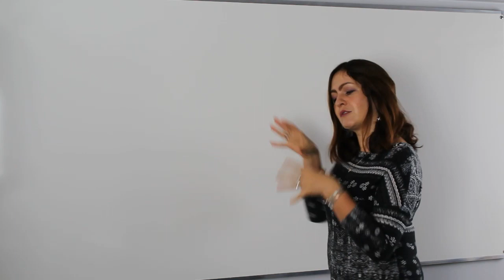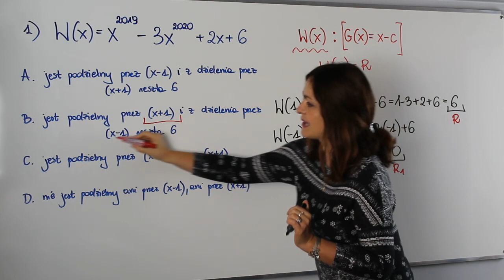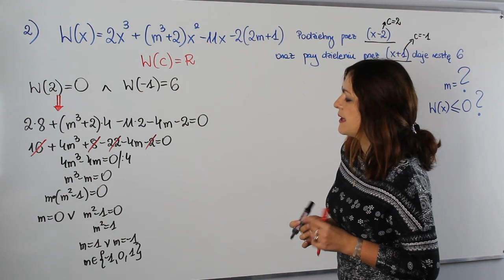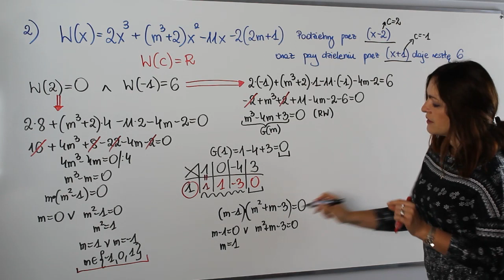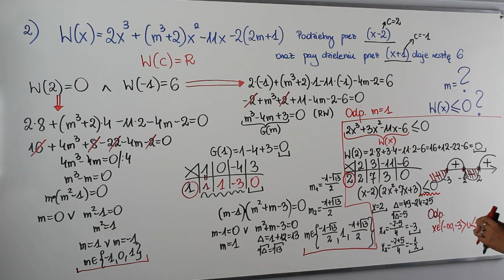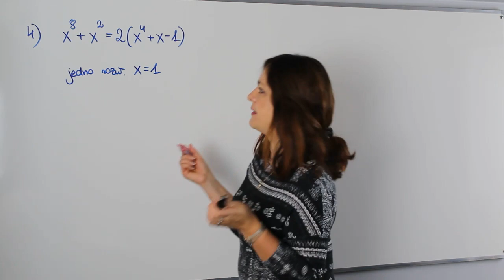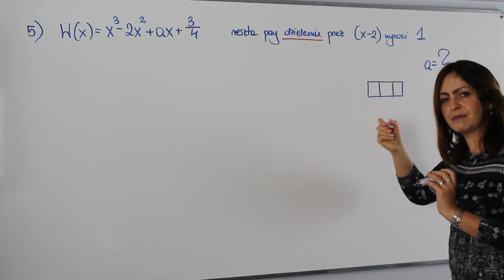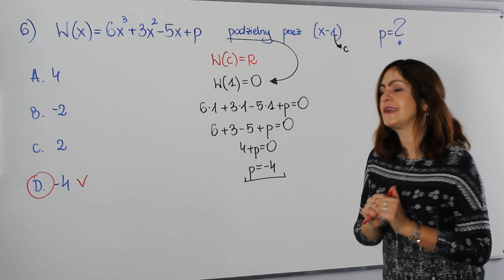Wielomiany - A co było na maturze rozszerzonej?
Witaj w cyklu spotkań "A co było na maturze?". Na dzisiejszej lekcji powtórka z wielomianów. Zobacz zadania, które pojawiły się na ostatnich maturach z tego zakresu .

Na lekcji m. in.:
✅ zadania z parametrem
✅ podzielność wielomianów
✅ twierdzenie o pierwiastkach całkowitych i wymiernych
✅ zadania dowodowe

Serdecznie zapraszam!!!